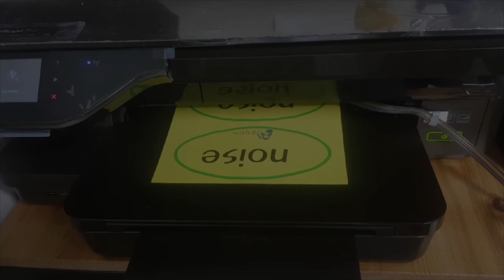..:: BLACK SCREEN ::.. Printer Sound 45min's ★ASMR {인쇄기 소리}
Printer Sound
45min's
★Sleep ★ASMR

[프린터 소리]